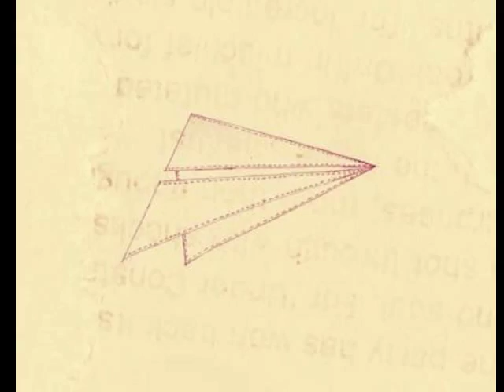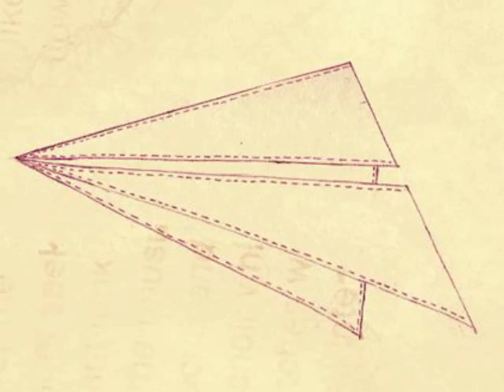Poland - Mundo Fine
Poland - Mundo Fine. From Poland, "Please Interstellar Policeman".  Poland is a Seattle band on Series Two Records. Mark Bombara - (Guitar), Mark Romanowski - (Guitar, Vocals), Shane Peck - (Drums), Janet Utterback-Peck - (Violin), Karen Halliburton - (Violin), Brianna Atwell - (Viola), Noah Wilson - (Bass)

(more)